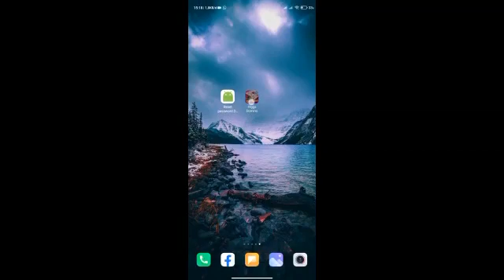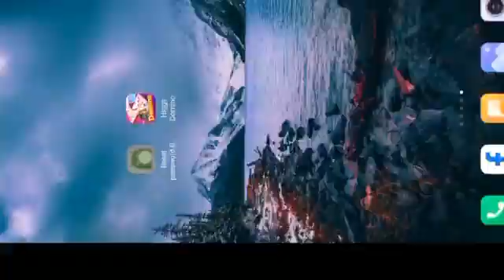CARA TERBARU MENGATASI LUPA PERTANYAAN/SANDI KEAMANAN HIGGSDOMINO ISLAND